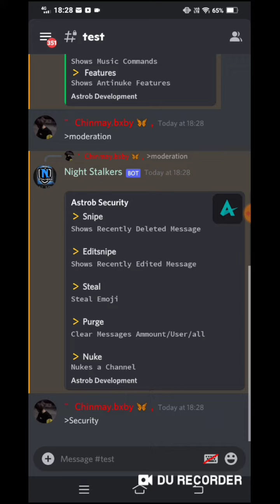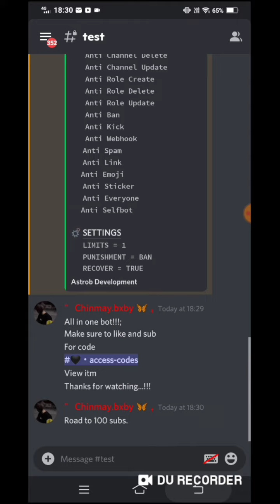How To Make Security and multipurpose bot | on android | replit | discord bot on android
How To Make All In One Bot v2 | on android | replit | discord bot

Code Credits -
"bot source by "  Eternity🧊🍁"
:D

Music Credits -
Ncs